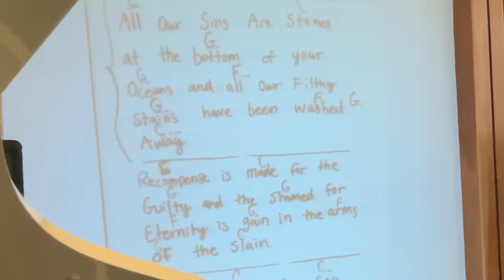Sins are Stones - Jeremy Morris